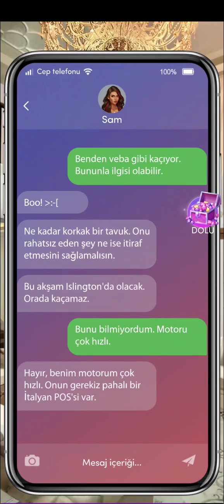🏍️[Sesli Çekim] Alexander Rotası-Günahın Tadı 11.Bölüm-Chapters